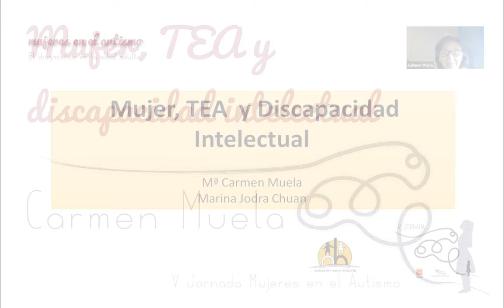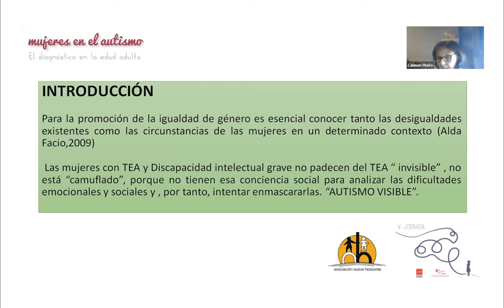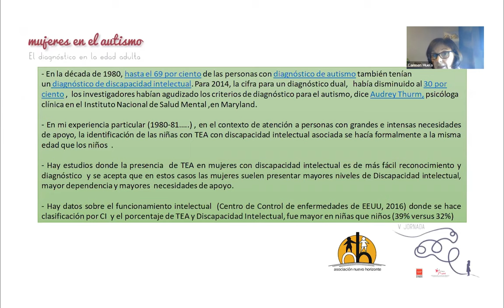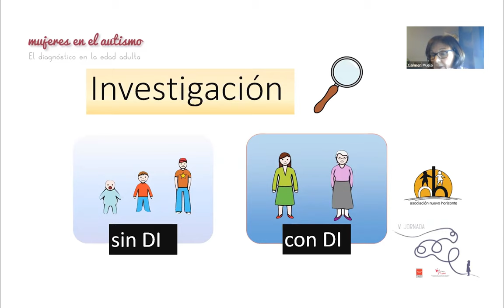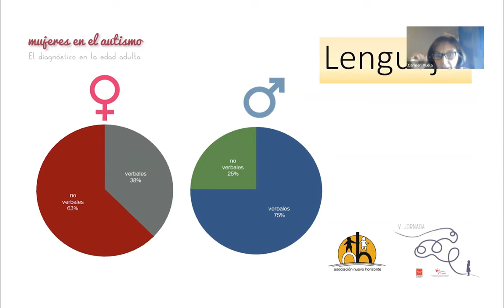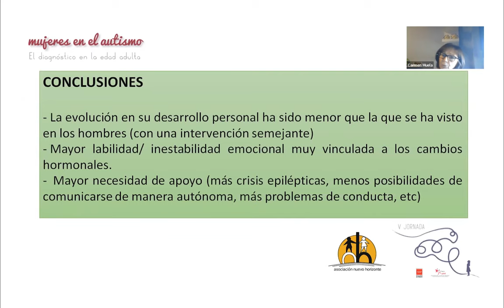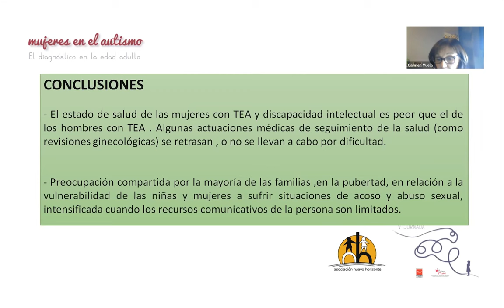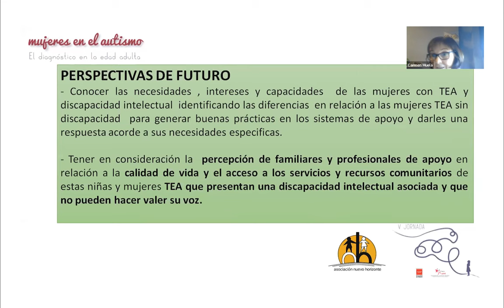Mujer, TEA y discapacidad intelectual, por Carmen Muela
V Jornadas Mujeres en el Autismo organizadas por Federación Autismo Madrid.
Ponencia de Carmen Muela, ex directora técnica de la Asociación Nuevo Horizonte.

En la Jornada reflexionamos con mujeres con TEA y profesionales sobre el doble reto de ser mujer y tener Autismo. En esta quinta edición de Mujeres en el Autismo hablamos del diagnóstico en la edad adulta.